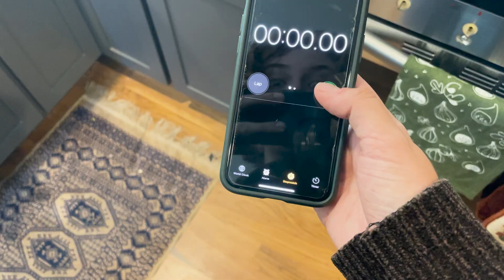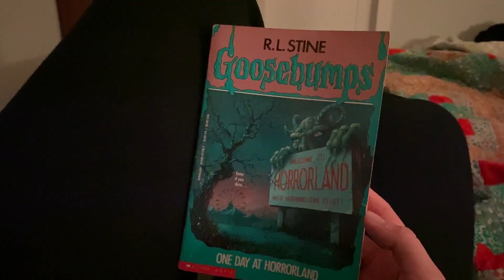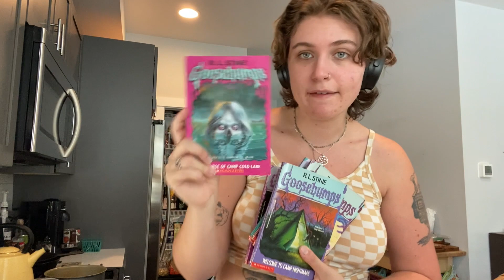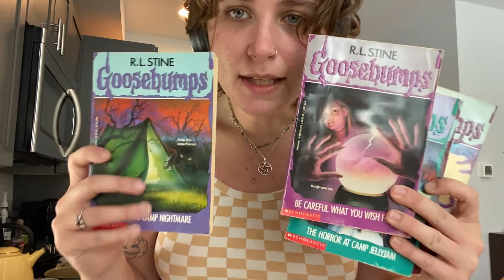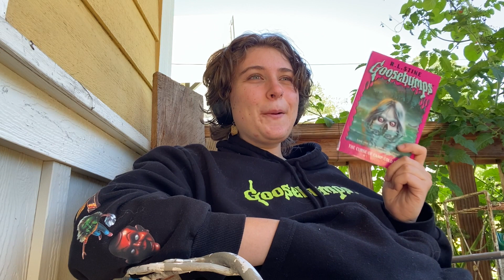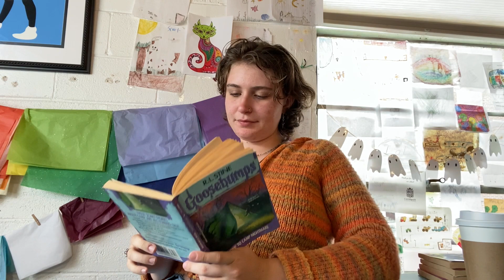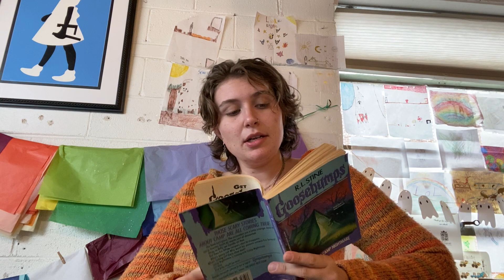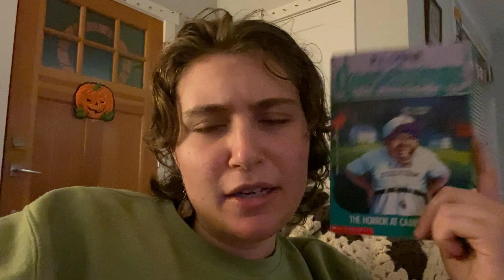24 hour goosebumps readathon 🎃 halloween reading vlog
hey y'all! welcome back. for the second installment of my october specials, i did a 24 hour readathon for the first time! i've been wanting to do this for a long time and it was... interesting. thanks for watching, i hope you enjoy!!
xoxo,
miles

letterboxd- milesmadonna